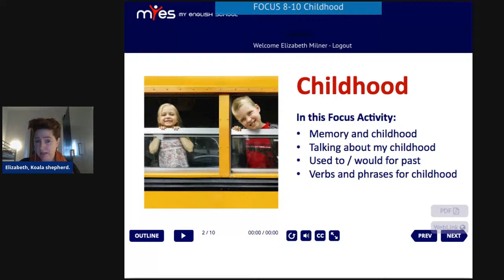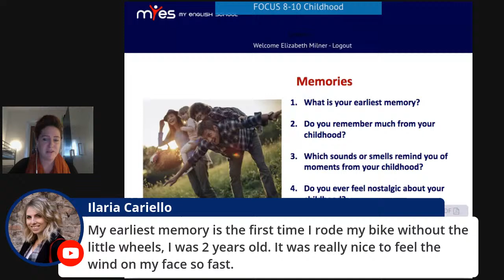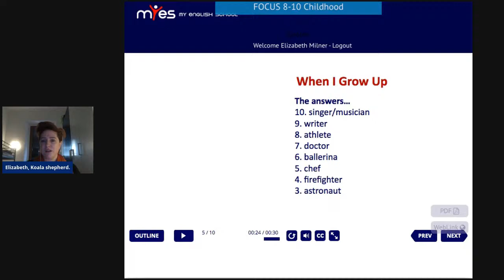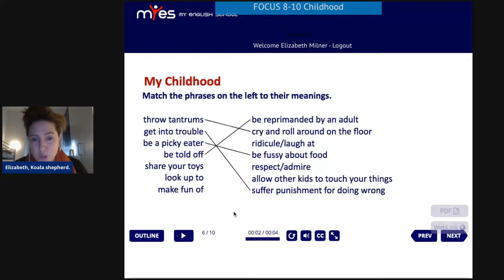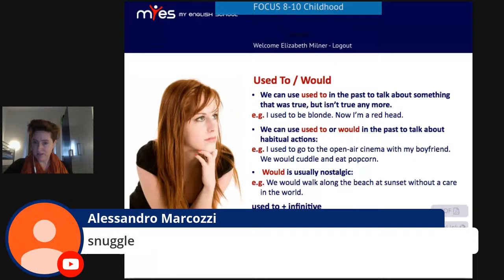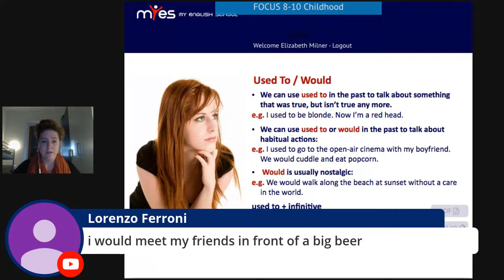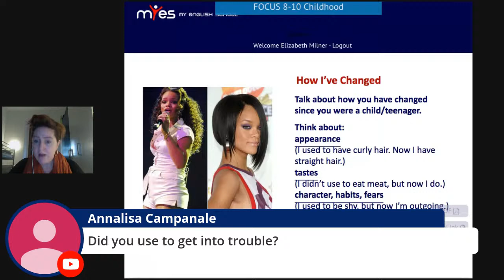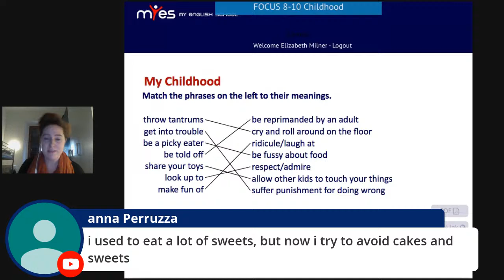Childhood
Memory and childhood
Talking about my childhood
Used to/Would for past
Verbs and phrases for childhood